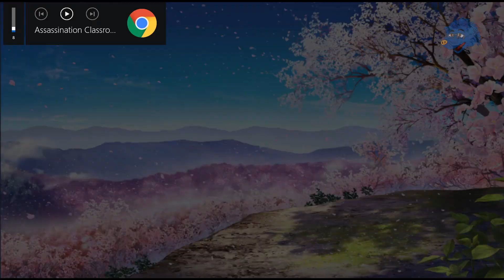O' The Great Gendarme (Epilogue) - Tokyo Afterschool Summoners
O' the Great Gendarme (Epilogue)
The end of this event.  Andvari's rather angry at Zao's declaration of who the wrinners are.